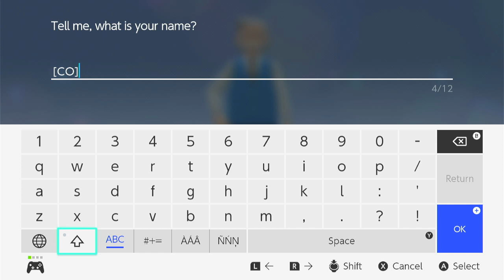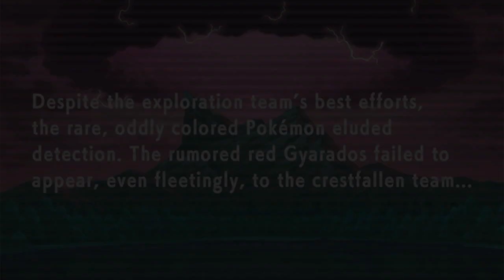Let's play pokemon brilliant diamond part 1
I want give thank friends and subscribers keep epicness like falling star 🌠 this sunday going be let's play pokemon legend arceus if are new my channel don't forget to subscribed turn on notification 🔔 follow me on twitter https:// twitter.com /Matthew22596990 😊